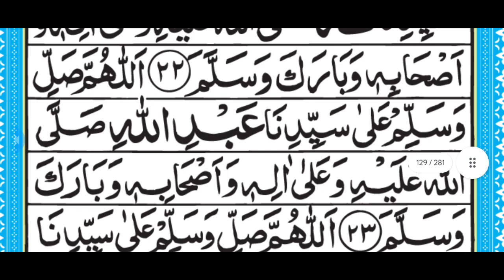البرکات المکیہ درود شریف کی کتاب